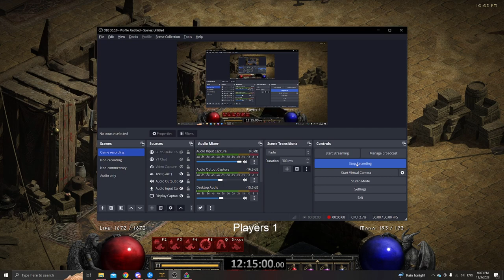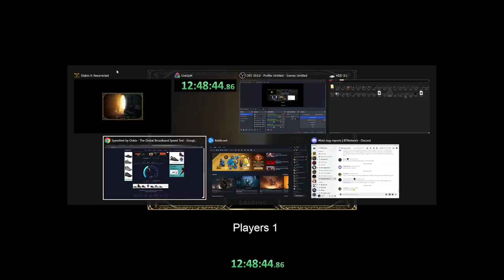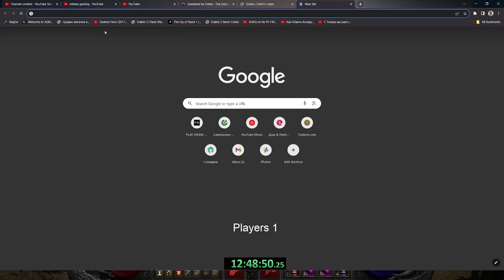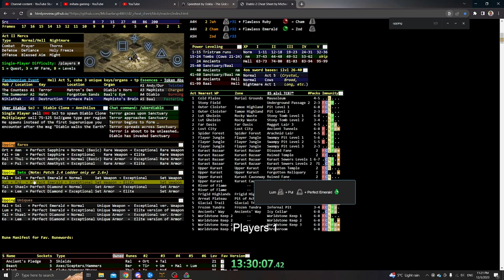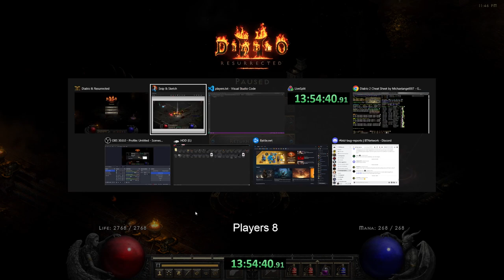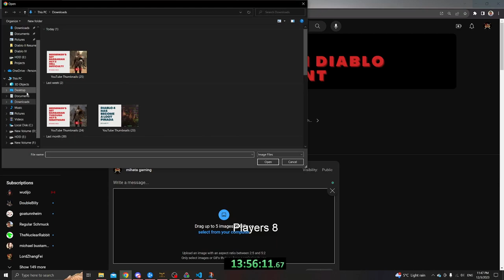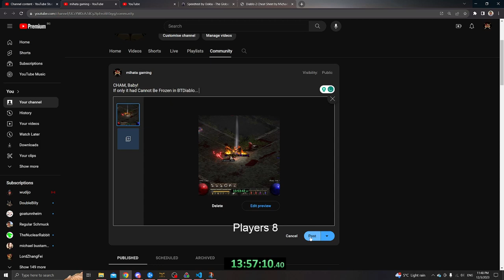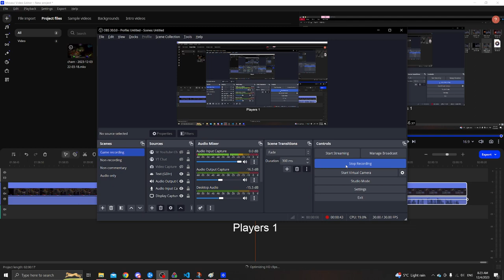Finding a high rune in Travincal - accidental players 8 setting - beating Act 2 and Act 3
I continued my Berserker's set playthrough. In this video I went from Act 2 through Act 3 to Act 4. I started Act 2 using the Berserk skill + Howl. In Arcane Sanctuary I changed my mind and respeced into Frenzy (still + Howl) for Act 3.

I made a mistake in the Kurast Sewers. I set the player setting to 8. Then forgot to restore it back to Players 1.
As a result, my Council members fight ended with a Charm rune!

00:00 Intro
03:50 Maggot Lair
12:00 Claw Viper Temple
22:00 Palace
28:30 Back to Frenzy in Arcane Sanctuary
40:00 Tal Rasha's Tomb
48:00 Spider Forest
52:00 Spider Cavern
1:03:00 Great Marsh
1:10:00 Flayer Jungle
1:18:00 Upping one of the weapons
1:20:00 So much pain in Flayer Dungeon
1:25:00 Kurast Bazaar and Sewers
1:31:00 Setting Players 8 in Sewers level 2
1:34:00 High rune in Travincal on Players 8
1:42:00 Durance of Hate
1:50:00 Mephisto fight - Players 8